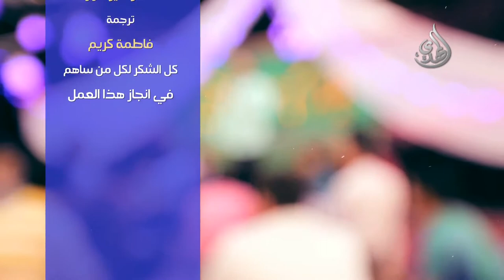يا حسن مولا - حسن كاتب